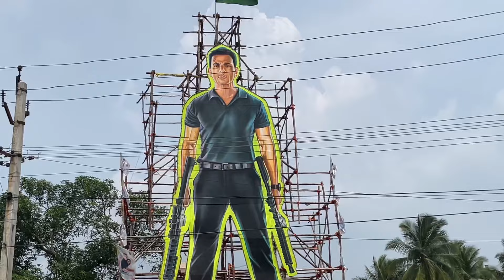Apna Popat Ho gay 😣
Meko laga ki riders meko dekh ke ruke Pr nahi
Phir mera popat ho gaya
Day 21 me 😣